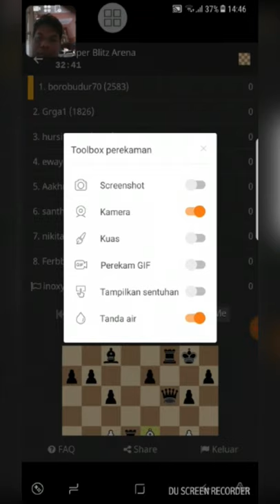Susanto Megaranto Borobudur Catur Online | Checkmate